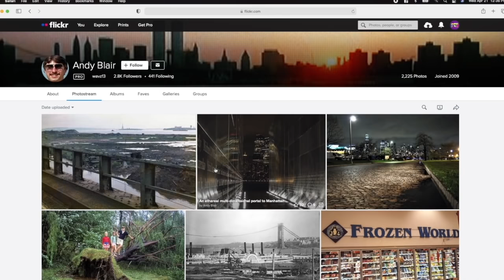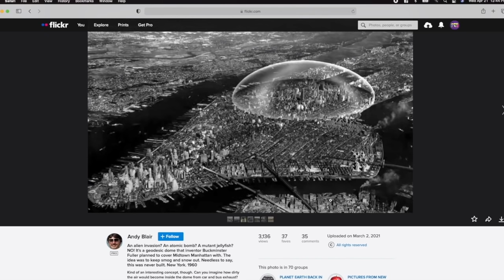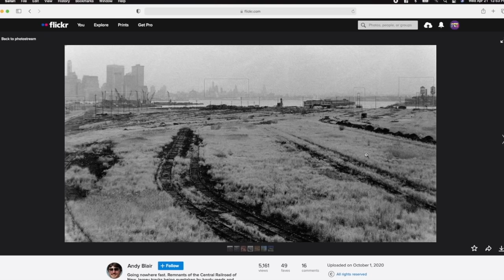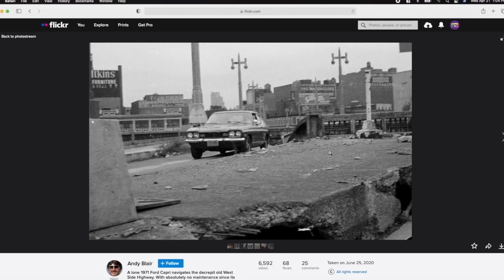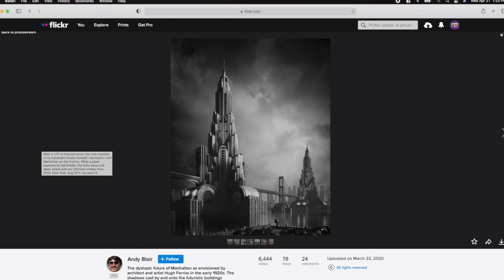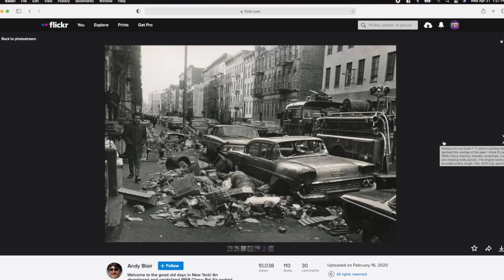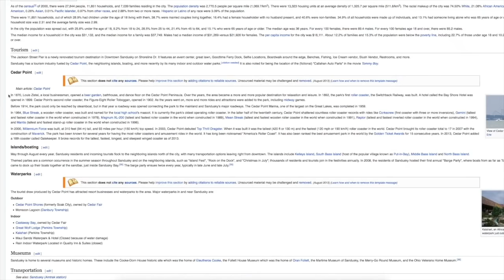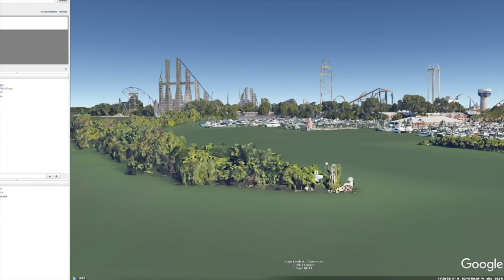Abandoned NYC (Post Reset Photos)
In this episode we examine some photos of New York City and and ask ourselves how and why the city looks abandoned for at least 50 years. As a bonus we will examine artificial coastlines in Ohio along with the narrative to their creation. I hope you enjoy and are well! God bless and I love you all!!!